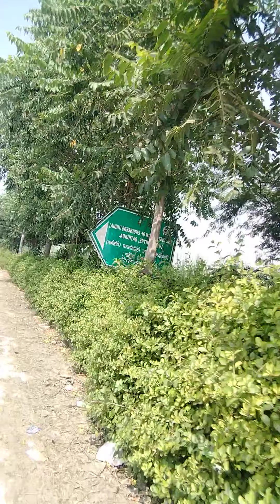Bathinda city#subcribesaport world india September 30, 2022